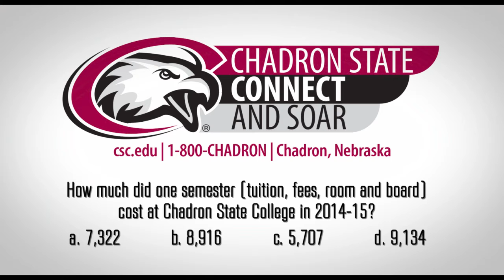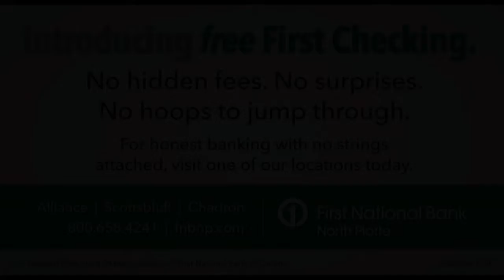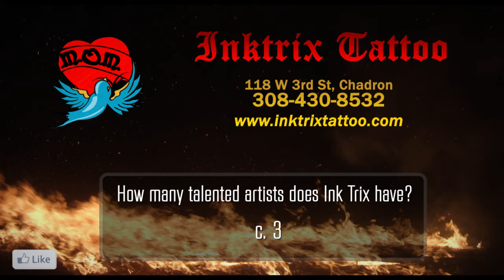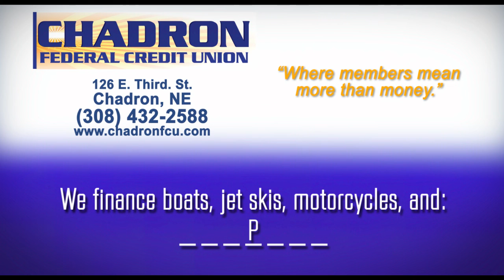Chadron July Ads 2015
Eagle Theatre